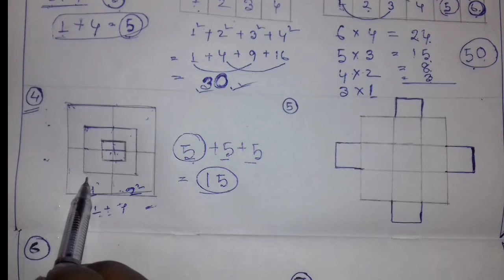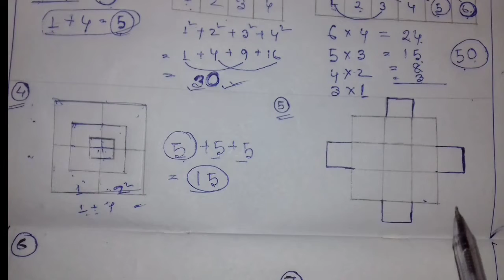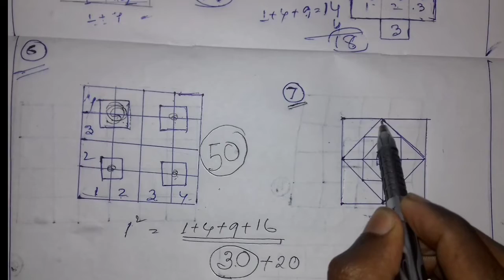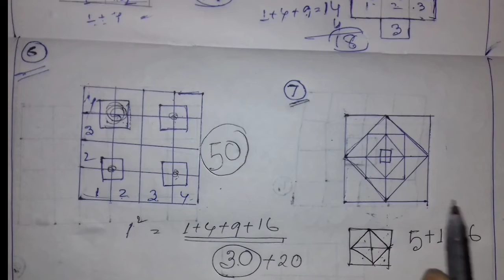Counting Square figures in assamese/ Best tricks/ গননা কৰক বৰ্গৰ সংখ্যা মাত্ৰ 10 চেকেণ্ডত।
hi friends today i bring counting of square in assamese language.
best tricks for counting figures. solve it only 10 second.